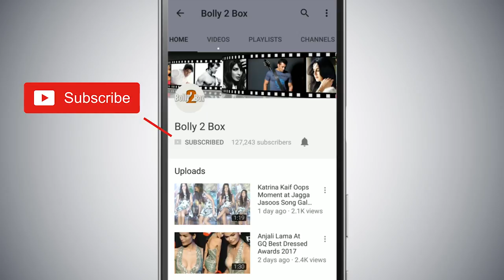Race 3 | Salman Khan On A Muscle Building Spree For The Film